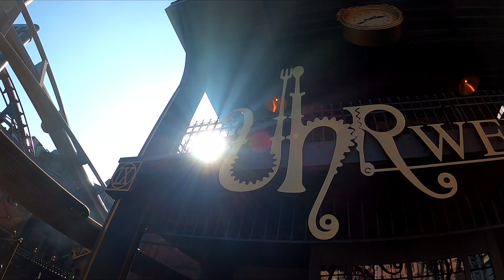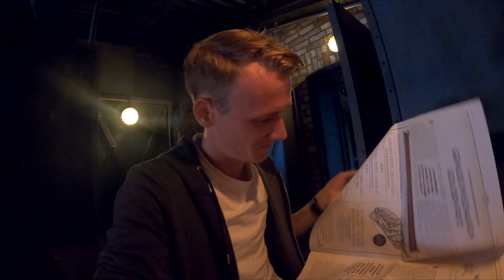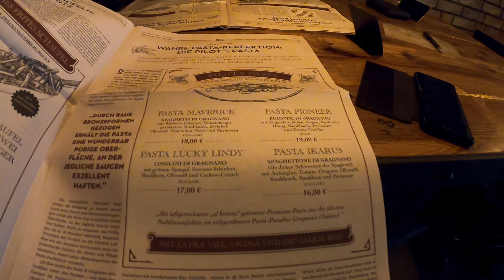Das Uhrwerk im Themenbereich Rookburgh | Geiles Essen und spezielles Bier | Freizeitpark Blog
Das Restaurant ,,Uhrwerk,, in der neuen Themenwelt ,,Rookburgh,, ist ein Ort wo man sehr gut Essen kann, und ganz spezielle Getränke bekommt. Was ich leckeres zuessen hatte und getrunken habe seht ihr hier im Video.

*** Ihr möchtet mich bei meinen zukünftigen Projekten unterstützen ? ***